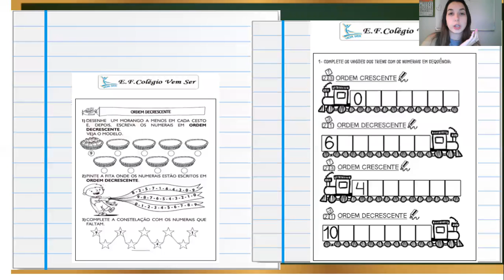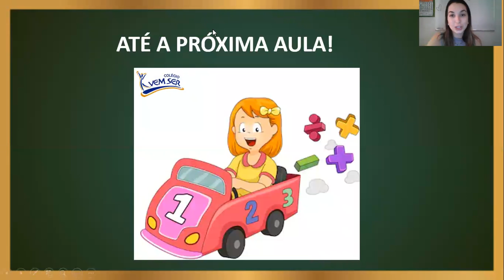08/07 1º ano B (Profª Maria Beatriz): Matemática - "Caderno de Classe".